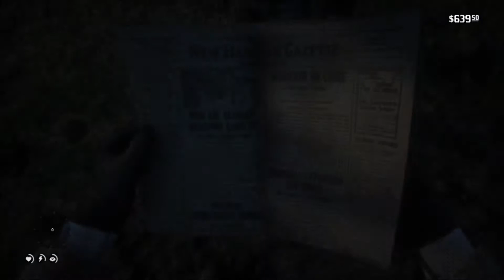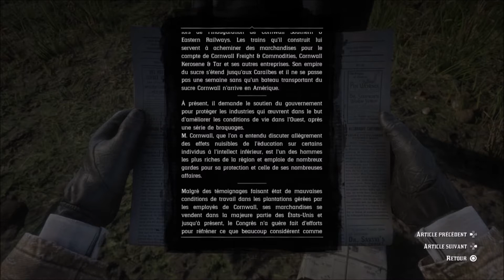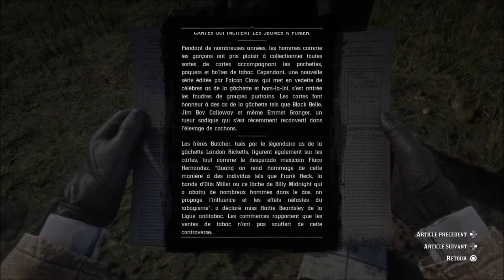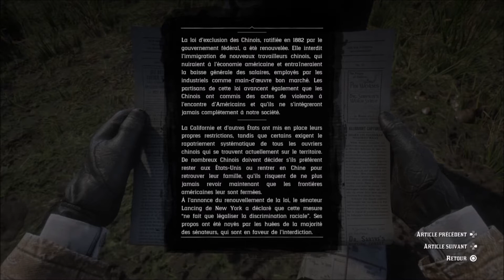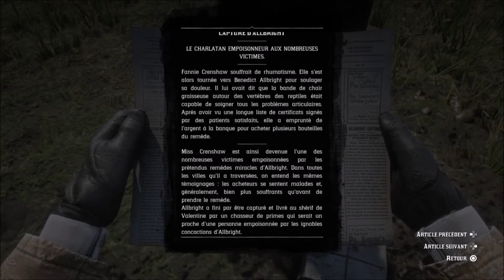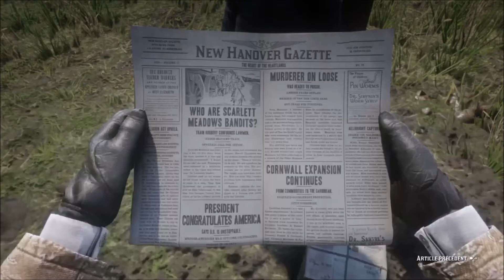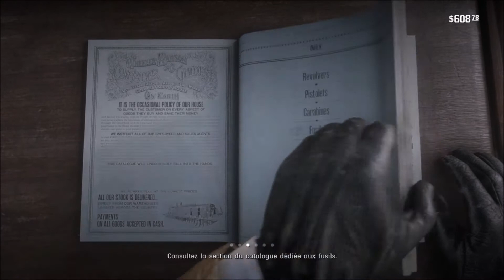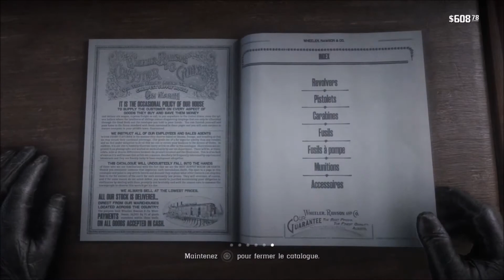RED DEAD REDEMPTION 2 // Let's Play HD - Partie 33 [FR] NEW HANOVER GAZETTE N°28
Bien le bonjour! [Déroule, déroule!]
Après notre cambriolage, on retourne à Valentine pour lire le journal et tenter de cambrioler la pharmacie. Ensuite on croise John, qu'on suit avec un nouveau plan presque foireux!

Ouais alors j'ai pas réussi à faire péter le coffre-fort de la pharmacie... Peut-être avec de la dynamite ou des lockpicks cela aurait fonctionné?
N'hésitez pas à me le dire si vous savez comment faire!

Je vous fais des bisouuuuus ❤️